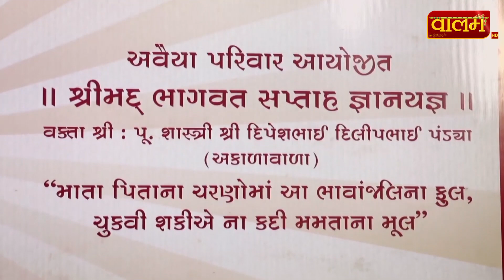𝗦𝗵𝗿𝗶𝗺𝗮𝗱 𝗕𝗵𝗮𝗴𝘄𝗮𝘁 𝗞𝗮𝘁𝗵𝗮 | 𝗗𝗶𝗽𝗲𝘀𝗵𝗯𝗵𝗮𝗶 𝗣𝗮𝗻𝗱𝘆𝗮 | 𝗔𝗵𝗺𝗲𝗱𝗮𝗯𝗮𝗱 | 𝗣𝗮𝗿𝘁 𝟭𝟱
𝐓𝐡𝐞 𝐓𝐞𝐥𝐞𝐯𝐢𝐬𝐢𝐨𝐧 𝐜𝐡𝐚𝐧𝐧𝐞𝐥 "𝐕𝐚𝐥𝐚𝐦 𝐓𝐕" 𝐢𝐬 𝐝𝐞𝐝𝐢𝐜𝐚𝐭𝐞𝐝 𝐭𝐨 𝐚𝐥𝐥 𝐈𝐧𝐝𝐢𝐚𝐧 𝐩𝐞𝐨𝐩𝐥𝐞 𝐢𝐧 𝐭𝐡𝐞 𝐰𝐨𝐫𝐥𝐝. 𝐖𝐞 𝐚𝐫𝐞 𝐭𝐞𝐥𝐞𝐜𝐚𝐬𝐭 𝐨𝐟 𝐚𝐥𝐥 𝐬𝐩𝐢𝐫𝐢𝐭𝐮𝐚𝐥 𝐩𝐫𝐨𝐠𝐫𝐚𝐦, 𝐤𝐚𝐭𝐡𝐚, 𝐬𝐨𝐜𝐢𝐚𝐥 𝐞𝐯𝐞𝐧𝐭, 𝐩𝐫𝐚𝐯𝐚𝐜𝐡𝐚𝐧, 𝐛𝐡𝐚𝐣𝐚𝐧, 𝐤𝐢𝐫𝐭𝐚𝐧 𝐚𝐧𝐝 𝐦𝐨𝐭𝐢𝐯𝐚𝐭𝐢𝐨𝐧 𝐞𝐯𝐞𝐧𝐭.

"𝐕𝐚𝐥𝐚𝐦 𝐓𝐕 𝐢𝐬 𝐆𝐮𝐣𝐚𝐫𝐚𝐭𝐢 𝐈𝐧𝐭𝐞𝐫𝐧𝐚𝐭𝐢𝐨𝐧𝐚𝐥 𝐇𝐃 𝐒𝐩𝐢𝐫𝐢𝐭𝐮𝐚𝐥 𝐂𝐡𝐚𝐧𝐧𝐞𝐥."

𝗧𝗵𝗲 𝗧𝗩 𝗖𝗵𝗮𝗻𝗻𝗲𝗹 𝗼𝗳 𝗩𝗮𝗹𝗮𝗺 𝗠𝗲𝗱𝗶𝗮 𝗚𝗿𝗼𝘂𝗽

𝗙𝗼𝗿 𝗖𝗼𝗻𝘁𝗮𝗰𝘁 𝗩𝗮𝗹𝗮𝗺 𝗠𝗲𝗱𝗶𝗮 𝗚𝗿𝗼𝘂𝗽